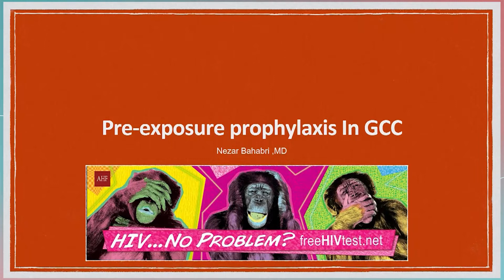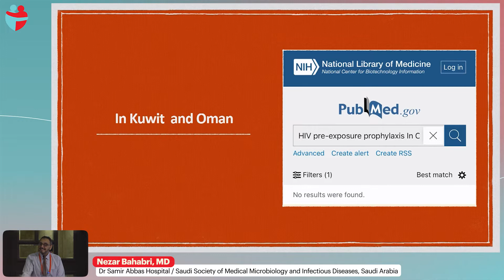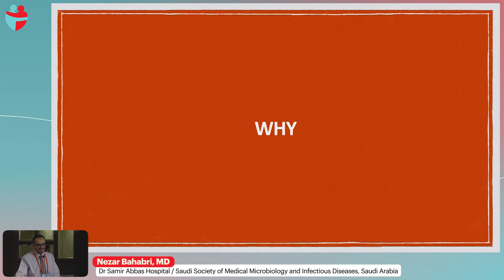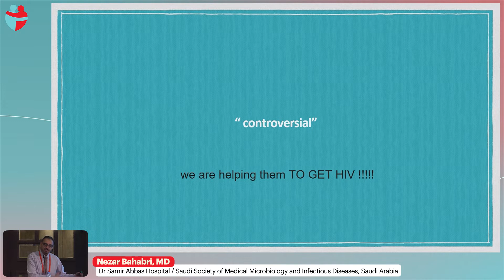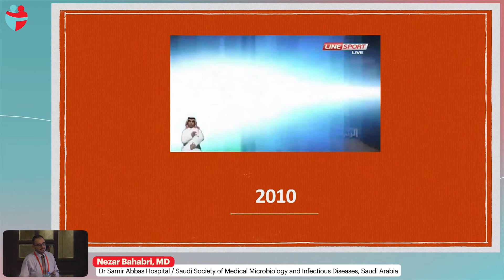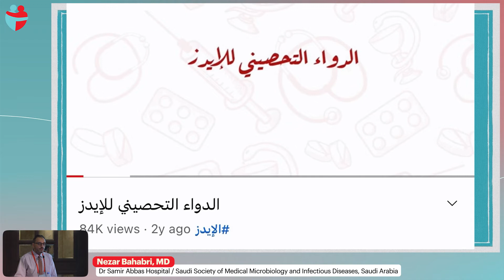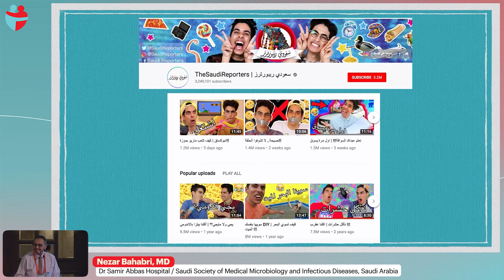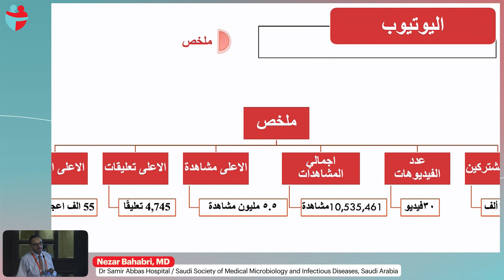Update on HIV PrEP Programs in the GCC Region - Nezar Bahabri, MD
- Presenter: Nezar Bahabri MD, Dr Samir Abbas Hospital / Saudi Society of Medical Microbiology and Infectious Diseases, Saudi Arabia
- Lecture: Update on HIV PrEP Programs in the GCC Region
- Presented in Session 2: Barriers of Successful HIV Prevention

- Reducing Barriers to Successful HIV Care Forum 2022

Meeting Description

On 26th March 2022, Virology Education and ViiV successfully conducted the CME accredited Reducing Barriers to Successful HIV Care Forum in Dubai, UAE.

This forum aimed to bring together cross-disciplinary stakeholders and offer opportunities to discuss and share experiences relevant to local and regional settings, prompting region-specific solutions to reduce stigmatization.